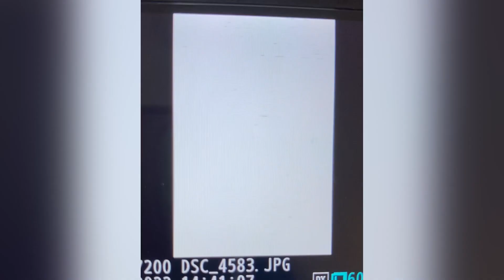Vedic village ll Photoshoot ll travel